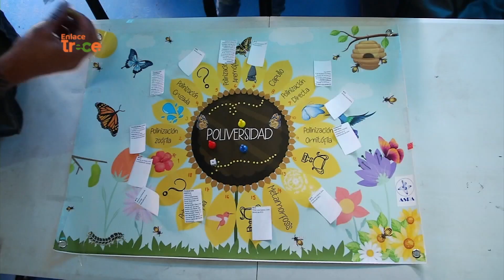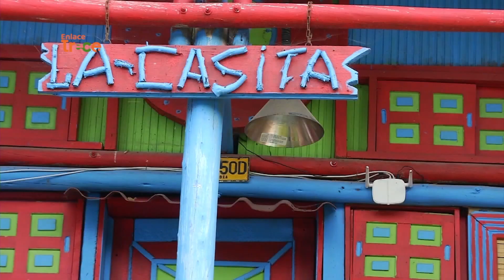Trueque en Cajicá, cambian material reciclado por mercados | Noticias Enlace Trece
📺🟠EnlaceTrece | En Cajicá, Cundinamarca, una fundación cambia materiales reciclables por mercados para entregar a familias vulnerables 🧃 Aparte de ayudar a una buena causa, esta iniciativa promueve el reciclaje en el municipio.